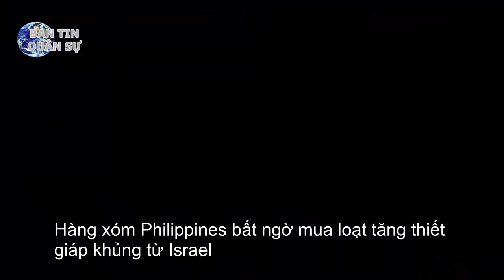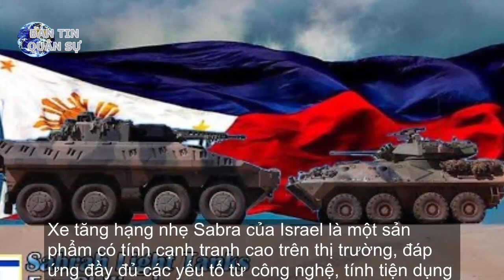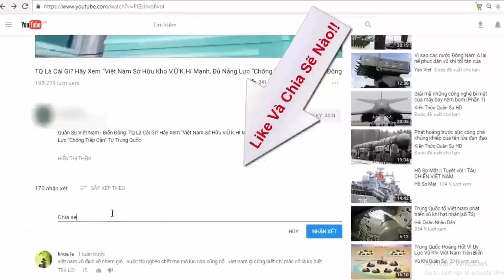Hàng xóm Philippines bất ngờ mua loạt tăng thiết giáp khủng từ Israel | Tin Quân Sự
Quân đội Philippines thực tế đang không sở hữu bất cứ dòng xe tăng chủ lực nào, hợp đồng mua loạt phương tiện tăng thiết giáp từ Israel sẽ trang bị những chiếc xe tăng đầu tiên cho lục quân nước này.